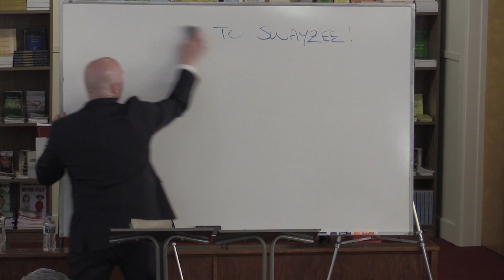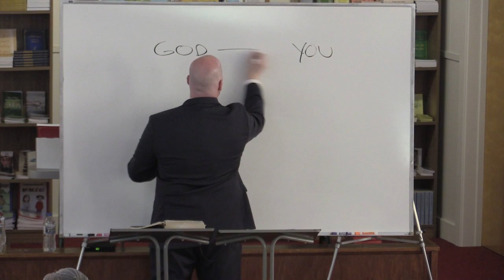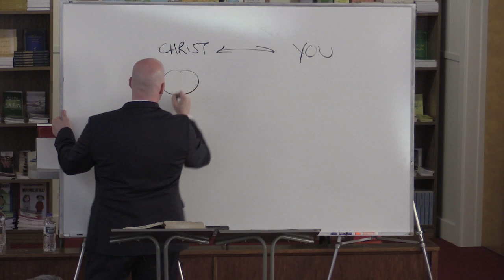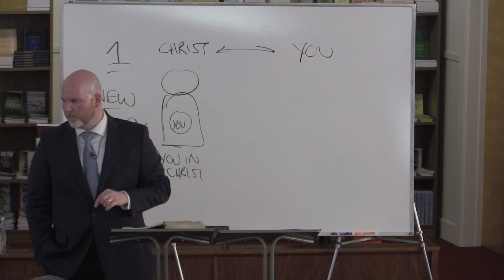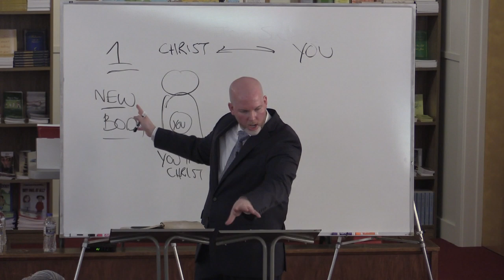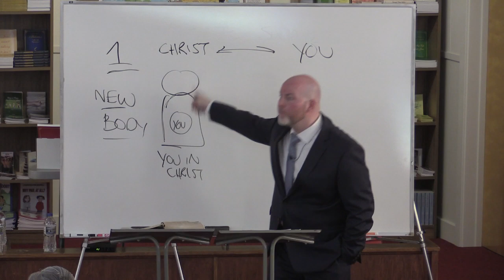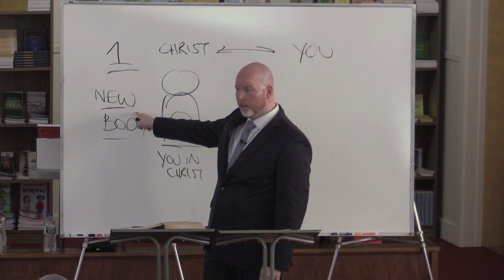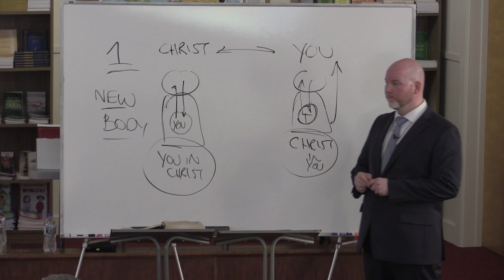Seminar 2019:02 – Fellowship of the Mystery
Our 2019 Seminar, “Mystery Made Clear,” was taught over the weekend of October 19th and 20th. Our second session defines what the mystery is, while recognizing that it is insufficient to only state what the mystery is not. Understand, the mystery is our unity, fellowship, and oneness with Christ – the Body of Christ. It is us in Christ and Christ in us.

Grace Ambassadors Bible Fellowship - October 19th, 2019